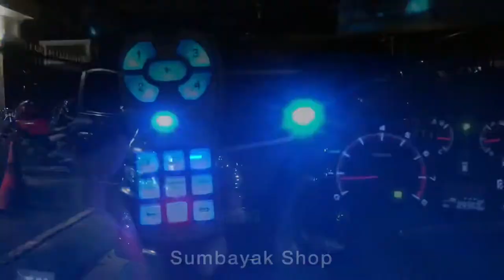INSTALLED ALPHARD | WHELEN HHS3200, WHELEN SA315P, WHELEN IONB(4) by SUMBAYAK SHOP